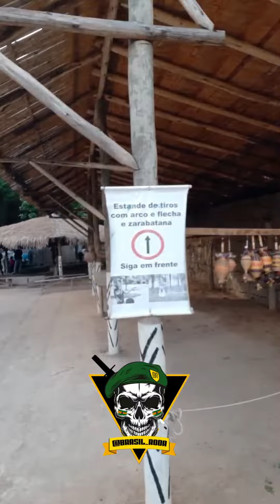O wue acha dos índios?